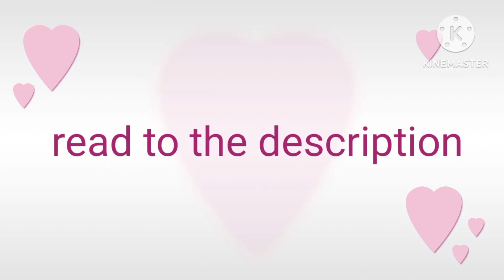read in the description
which cartoon sheeps/fairies/goats are you in your birth month

january: lammy (parappa)

february: skidoo (pokemon)

march: gogoat (pokemon)

april: ampharos (pokemon)

may: lammy (htf)

june: mundi (doki)

july: flaaffy (pokemon)

august: rammy

september: candy (smile pretty cure/glitter force)

october: gabi (doki)

november: tinkerbell (peter pan)

december: mareep (pokemon)

for me: candy (smile pretty cure/glitter force)